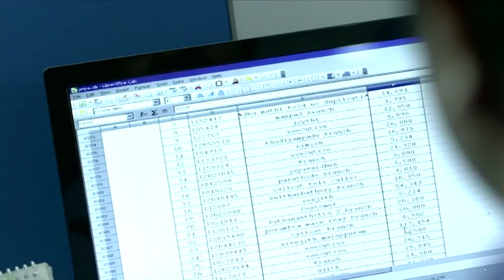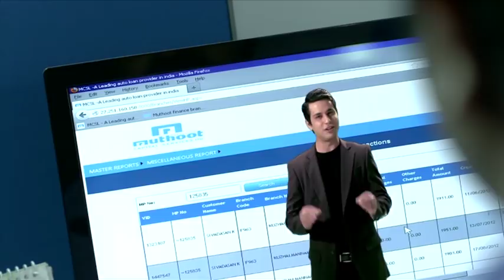Muthoot Pappachan Group - Believe in Blue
From Finance to Automotive, from Hospitality to Real Estate, here's a sneak peek into our journey.

Muthoot Pappachan Group(MPG) has been in the forefront of innovation and has come up with new services & products throughout its journey of more than 12 decades, fulfilling the needs and demands of generations after generations.